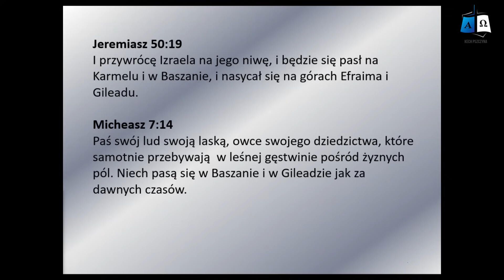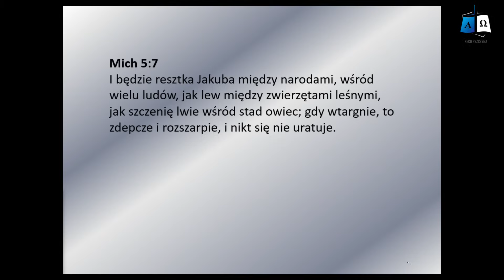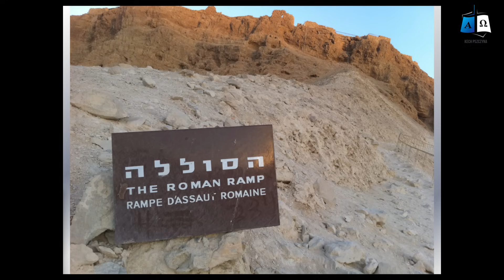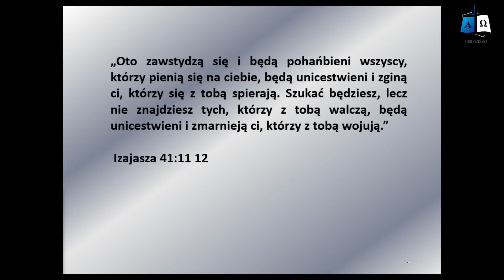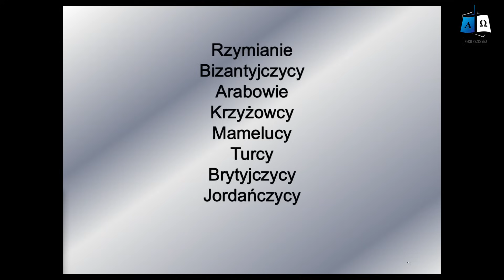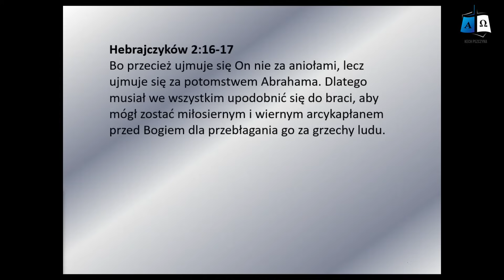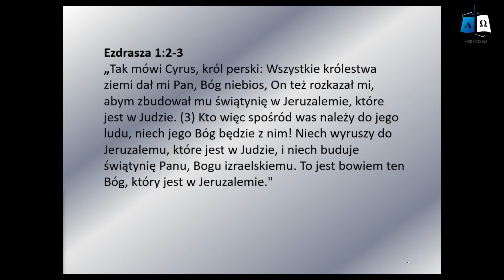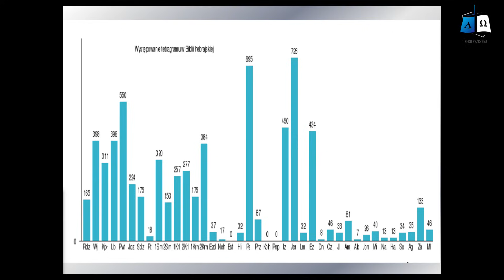Piotr Olszewski - 7 znaków Izraela ,które wypełniają się na naszych oczach cz.2 - 2023-10-28